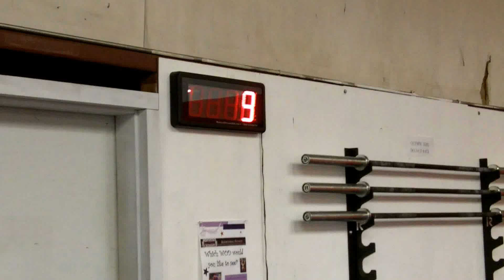CrossFit Open WOD 12.5 - Northstate CrossFit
Quite a few athlete's gathered together at Northstate CrossFit today for one more shot at Open WOD 12.5.